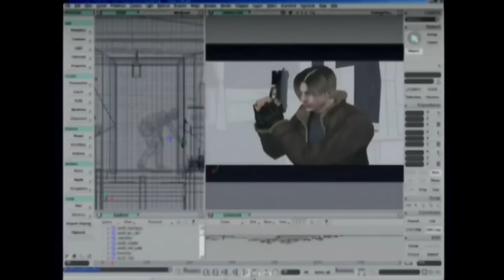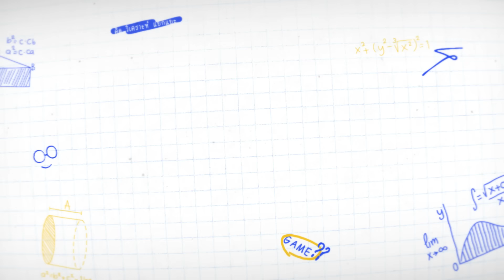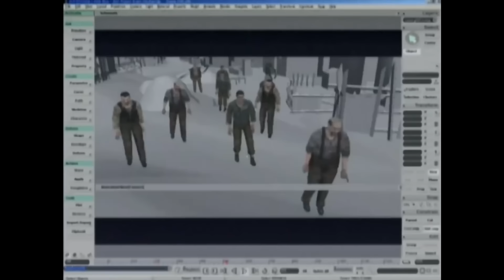Resident Evil 4 และอุปสรรคระหว่างการพัฒนา | สารานุ-Game EP.21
ก่อนที่ Resident Evil 4 จะกลายเป็นหนึ่งในเกมที่ทรงอิทธิพลมากที่สุดของวงการ มันต้องผ่านวิบากกรรมอะไรมาบ้าง